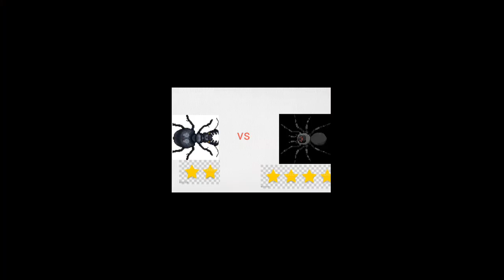những con bọ đánh nhau phần 3